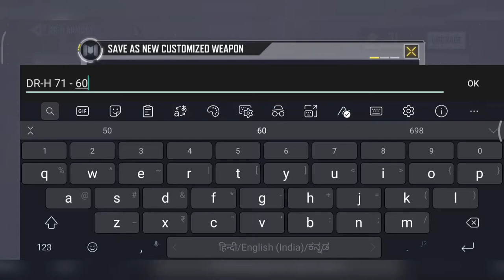COD 80s🔫 S4 Day 3 Dome 24/7, Shipment, Guns Blazing, Daily Goal Gameplay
This is the Gameplay of the Call Of Duty
Season 4 : Spurned & Burned

Call Of Duty gaming cod Mobile

Put down your boombox and stay frosty, Soldier! Call of Duty: Mobile's totally tubular '80s Action Heroes event is here!  Experience the action in the new Guns Blazing mode! Rack up kills to transform into Rambo or John McClane with dual-wielding Choppers! Get the new Rambo Bundle and Die Hard Bundle, featuring the characters as Epic operators.  Grab your bandana and don't miss a minute of the action!

Download the official Game from the link 🔗
Given below 👇🏻 from the PLAY ▶ Store

Appreciate the Work!

Hope you guys all fine!
If Not, don't loose hope, belive in hope & Trust in yourself, You'll surely overcome in these Difficult Times. Take care of your loved one's, Family and Friends.

Wear mask! That too Double Mask nowadays by any chance if you want to go out!
(N99, N95 even Surgical are good Compared to Fancy Cloth material masks)

Always, keep frequently using sanitizers when you're out!
Avoid going out please.
This is the worst disease.

Take Care People, Ly'all, Peace ✌🏻

In a world where Season Three comes fully Reloaded, two incredible ’80s Action Heroes crash the party, ensuring the mid-season update for Call of Duty®: Warzone™, Black Ops Cold War, and Call of Duty: Mobile is an unmissable and explosive blockbuster!

One is John McClane, a New York cop who arrives at a holiday party turned hostage situation. He’s the hero of the Die Hard films, one of the most iconic action movie series of all time.

The other is Rambo, a man double-crossed while on a clandestine mission and left to fight on his own in Rambo: First Blood Part II, which continued to inspire countless action movies since its release in 1985.

With these two ’80s Action Heroes appearing across all three games, anything is possible in Call of Duty, but one thing is for certain:

Some heroes die hard.

Others draw first blood.

The action begins May 20.

The ’80s Action Heroes event kicks off with limited-time bundles and game modes, in addition to the weapons, maps, and other features already expected during this season. This content will be live on May 19 at 9 PM PT, following updates to Black Ops Cold War on May 18 at 9 PM PT and Warzone on May 19 at 9 PM PT.

In addition, the ’80s Action Heroes event comes to Call of Duty: Mobile on May 20 at 5 PM PT! Expect John McClane and Rambo to appear in the Store, as well as the limited-time Multiplayer Mode Guns Blazing.

Keep reading for everything you need to know for the star-studded ’80s Action Heroes event!

Rambo (Launch)

“To survive a war, you gotta become war.”

Serving time for murder, highly decorated MACV-SOG soldier John Rambo is offered one more mission – return to Vietnam and locate American POWs. If successful, he will be released, and given a full Presidential pardon…

This Operator will be available via the “Rambo” bundle in the Black Ops Cold War and Warzone Store from May 19 at 9PM PT to June 18 at 9PM PT. This bundle includes the Legendary Operator; two Finishing Moves, including one using his signature bow and arrow; three Legendary Weapon Blueprints—an assault rifle, an LMG and a Knife Blueprint; a Legendary Calling Card and Emblem; and an Epic Watch and Charm.

John McClane (Launch)

“Welcome to the party, pal!”

A hard-bitten cop on the streets of New York, John McClane has a talent for being in the wrong place at the wrong time. Now in the fight of his life, he’ll have to rely on his cocky attitude and level head to stay alive.

John McClane will be available via the “Die Hard” bundle in the Black Ops Cold War and Warzone Store from May 19 at 9PM PT to June 18 at 9PM PT. This bundle includes the Legendary Operator, a Finishing Move, three Legendary Weapon Blueprints—one tactical rifle, one SMG, and one assault rifle—a Legendary Calling Card and Emblem, an Epic Watch, and an Epic Weapon Charm.

Note: Rambo and John McClane are brand-new Call of Duty Operators; these are not skins for previously released Operators.